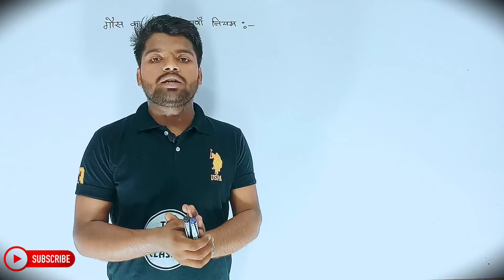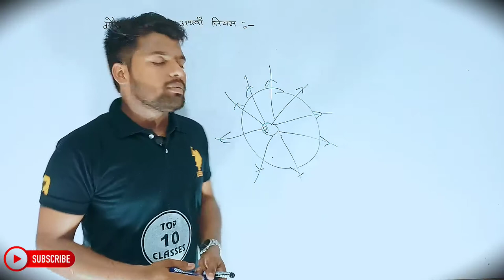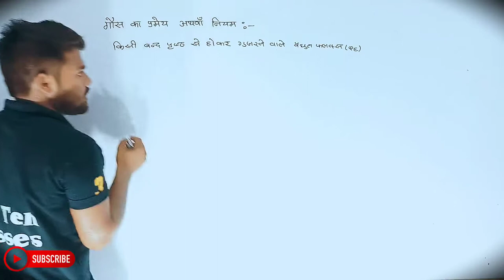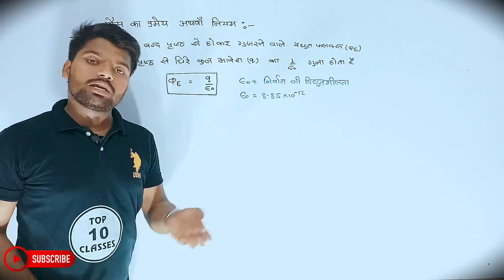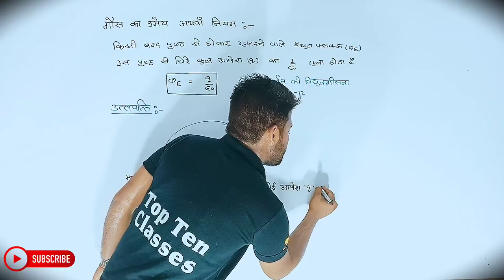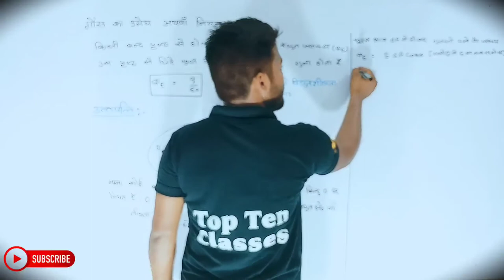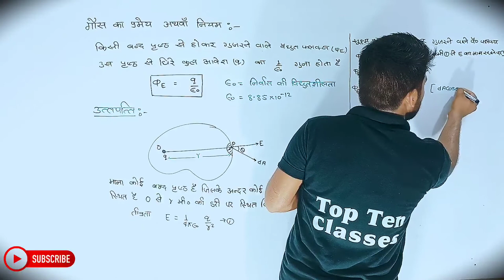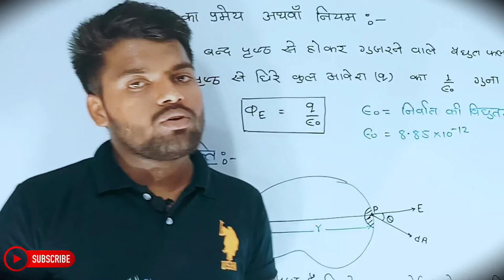Physics Class 12th Chapter 1 | Hindi Medium | विद्युत आवेश तथा क्षेत्र | भौतिकी 12th | Aniket Sir...